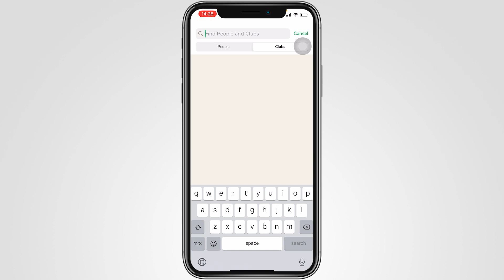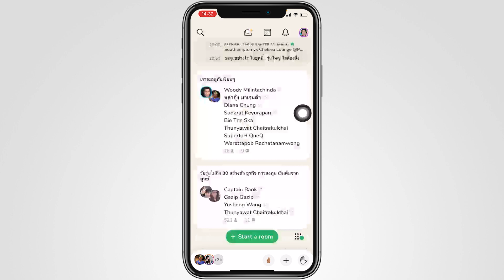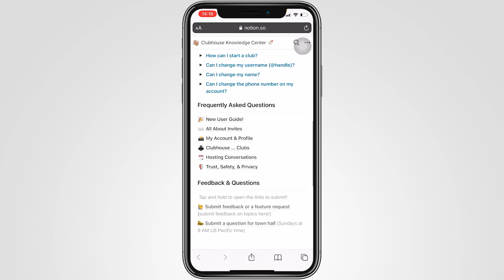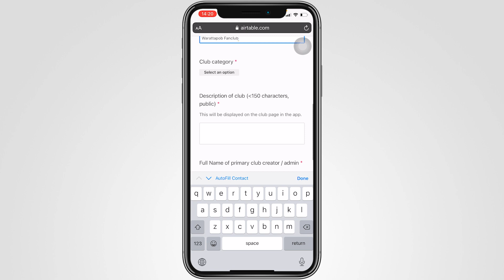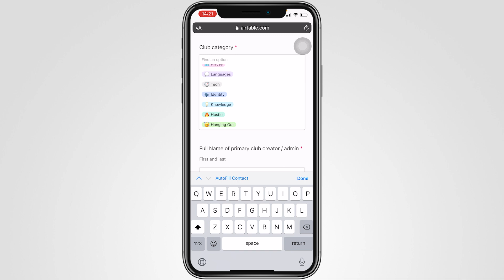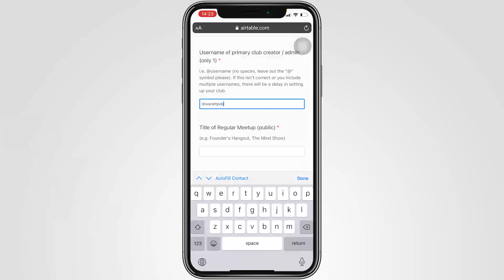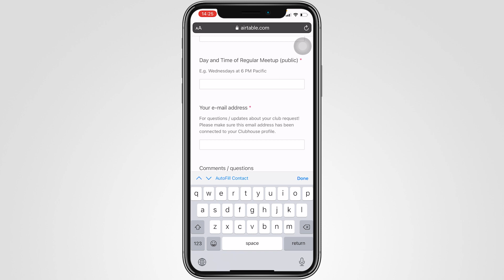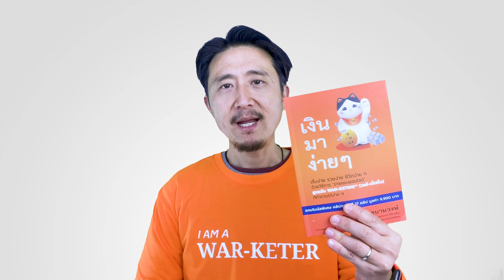วิธีสร้าง Club ของตัวเองใน Clubhouse | วิธีเล่น Clubhouse EP5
Club ใน คลับเฮาส์ก็เปรียบเสมือน กลุ่มในเฟซบุ๊ก(Facebook group) ที่สำหรับรวบรวมคนที่มีความชอบ
ในด้านเดียวกัน ในเรื่องราวเดียวกัน มาอยู่ร่วมกัน และสามารถพบปะพูดคุยกันได้ทันที

คุณเองก็สร้างคลับของตัวเองได้ครับ เพียงแต่วิธีการจะค่อนข้างยุ่งยากสักหน่อย ลองชมได้ครับ

🎧PODCAST
--สำหรับ Android

วิดีโอนี้เกี่ยวกับ วิธีสร้าง Club ของตัวเองใน Clubhouse | วิธีเล่น Clubhouse EP5